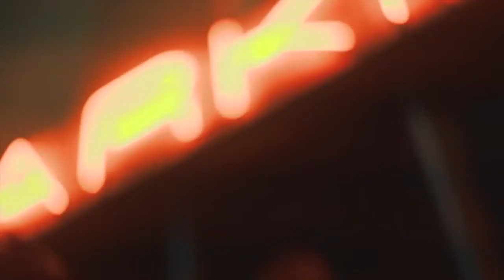Звезда-Университет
Видеоролик Звезда-Университет как это было 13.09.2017